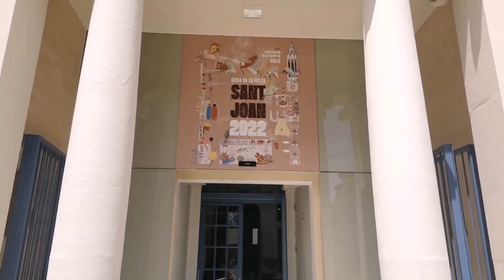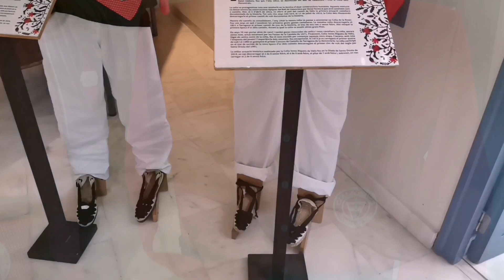Casa de la Festa de Valls